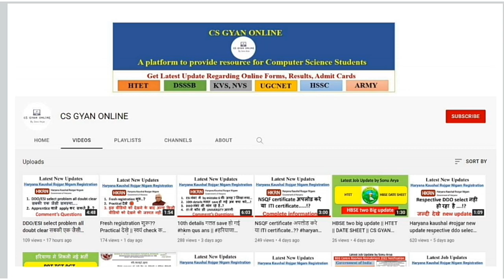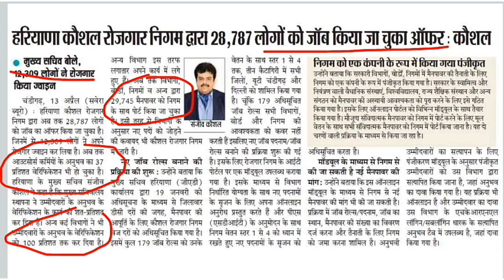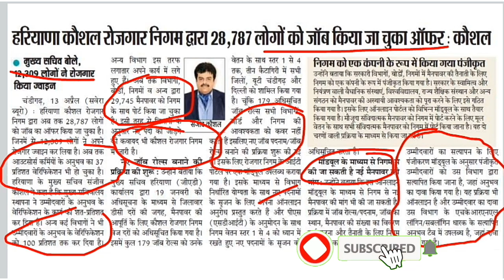28,787 ज्वाइनिंग लेटर जारी हुए?हरियाणा कौशल रोजगार नई बडी अपडेट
अब तक कितने लोगो को offer letter मिला
और कितने लोगो ने join किया
in hkrn ,Verification कितने percentage हो चुकी है
कितने मैनपावर को निगम मे पोर्ट किया गया है
New post addition process??